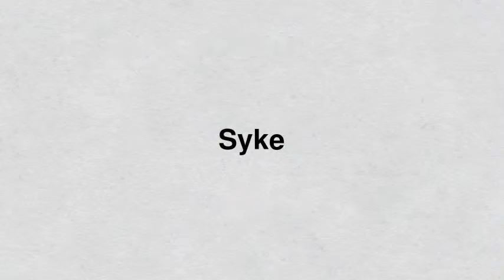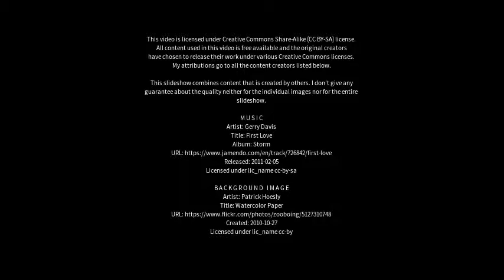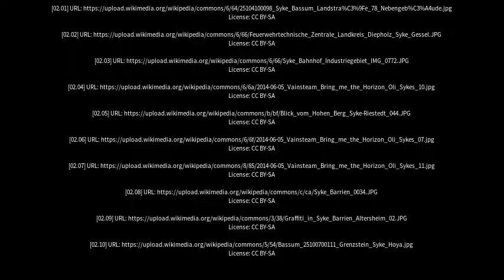Best places to visit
Best places to visit - Syke (Germany) Best places to visit - Slideshows from all over the world - City trips, nature pictures, etc.